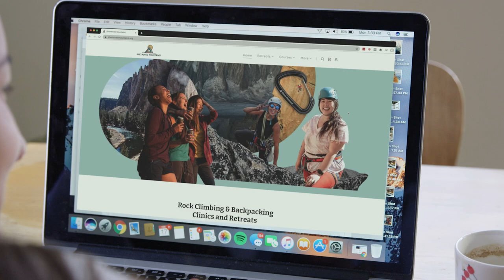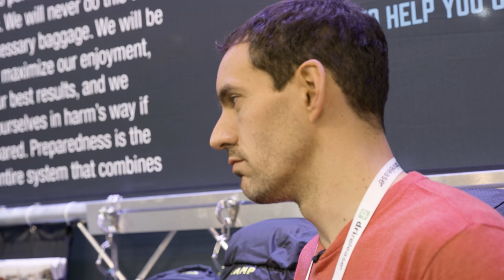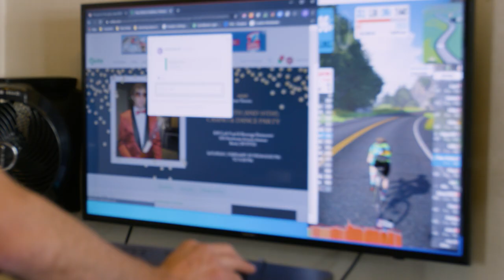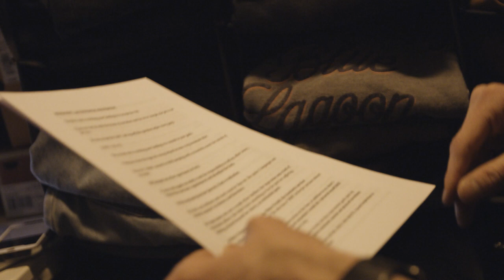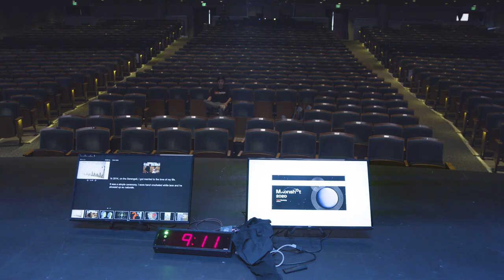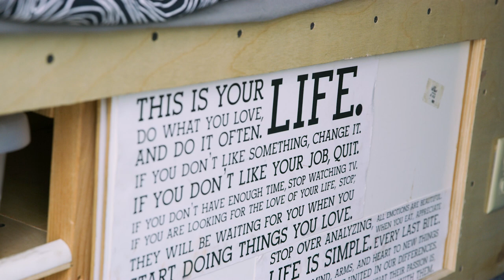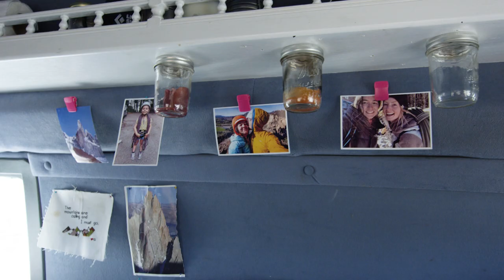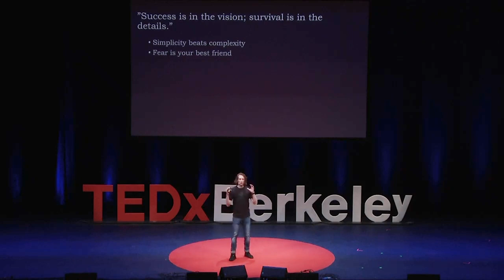Pushing the Limits | Go Forth Ep. 2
Lizzy, Jesse and Matthias continue their quests to reach new heights both personally and professionally. Presented by GoDaddy.

With their goals defined, the entrepreneurs lay out their plans and hit the ground running to make their dreams a reality. After visiting with potential sponsors at Outdoor Retailer Tradeshow in Denver, Matthias Giraud and Lizzy VanPatten press onward. As he preps for his TEDxBerkeley talk, Matthias leans into his nerves and channels his energy to tell his story on the big stage. Lizzy continues to train for the climb of her life in Zion National Park while planning the upcoming She Moves Mountains retreat. Jesse reflects on the successful launch of his new Picky Bars product and is faced with a big decision as he trains for the Mt. Taylor Quadrathlon. Finally, Tony Hawk weighs in on giving your all and what it takes to succeed.  Don’t miss episode 3 of Go Forth where these three trailblazers push towards their goals and get some unexpected news that changes everything.

As the company empowering everyday entrepreneurs around the world, GoDaddy gives you all the help and tools you need to be online.